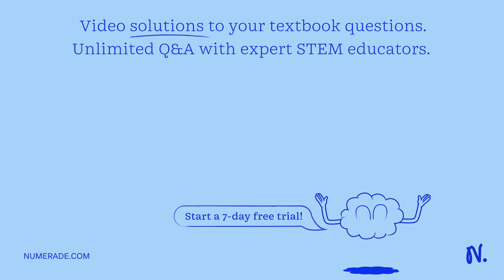8.33 Switches 1 and 2 in the circuit in Fig: P8.33 are synchronized. When switch 1 is opened, switc…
8.33 Switches 1 and 2 in the circuit in Fig: P8.33 are synchronized. When switch 1 is opened, switch 2 closes. Switch has been open a long time before closing at t = 0. Find i(t) for t â‰¥ 0. Figure P8.33 SkS Switch 070 Switch 2 5 pF iL 80 H    lt;1kÎ© 240 V Skn 60 mA